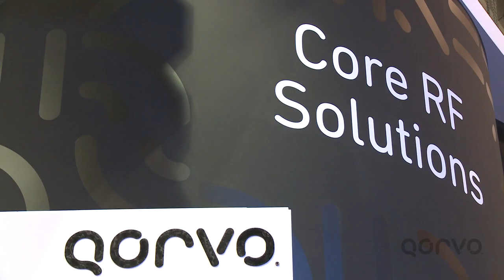Qorvo’s RF Solutions Play Key Role in Connected Mobile Ecosystem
Originally Published on TelecomTV.com 24 Feb 2016

Radio Frequency (RF) solutions are a key component for powering next-generation mobile devices. Eric Creviston, President, Mobile Products, Qorvo and Todd Gillenwater, CTO & VP, Engineering, Mobile Products, Qorvo talk with TelecomTV’s Martyn Warwick about how Qorvo’s solutions solve RF complexity, power next generation smartphones and support the transition to 5G.
Featuring: Eric Creviston, President, Mobile Products, QorvoTodd Gillenwater, CTO & VP, Engineering, Mobile Products, Qorvo
Filmed at: Mobile World Congress, Barcelona, February 22, 2016